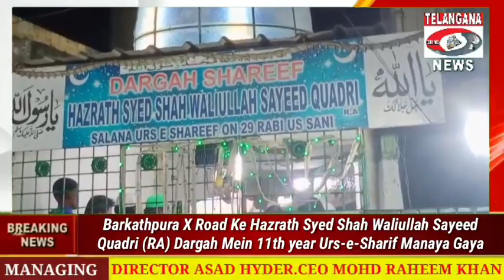Barkathpura X Rd. Ke Hzt.Syed Shah Waliullah Sayeed Quadri R.A Mein 11th yr Urs e Sharif Manaya Gaya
Barkathpura X Road Ke Hazrath Syed Shah Waliullah Sayeed Quadri (RA) Dargah Mein 11th year Urs-e-Sharif Manaya Gaya